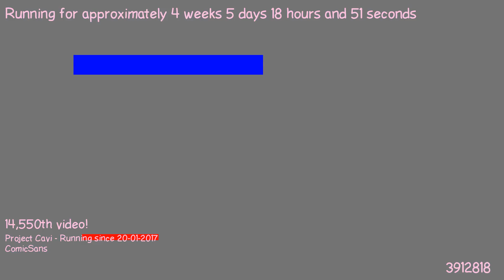1487865904 - Webdriver Cavi - F_1